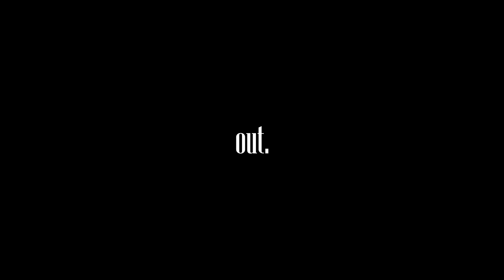SimSession | DRL FPV Simulator Freestyle | Campground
As ist was raining all the time i cloud only fly some simulator but its alway super fun. The Campground in the DRL Simulator is my new favorite map.